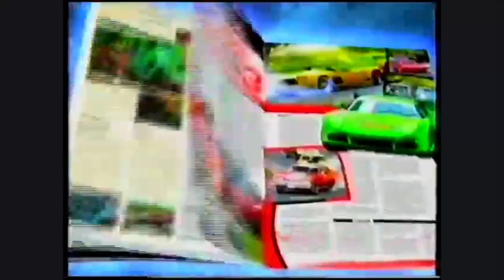Reklama CD-Action z Xpand Rally (2006)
Źródło "Program Hyper - JAVA GAMES 01" z kanału "Spumoni Pictures"